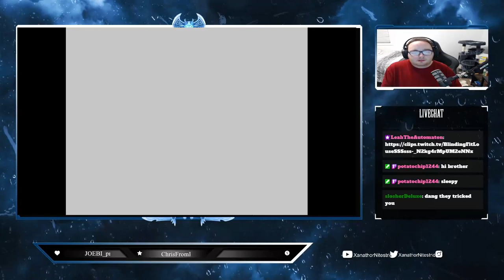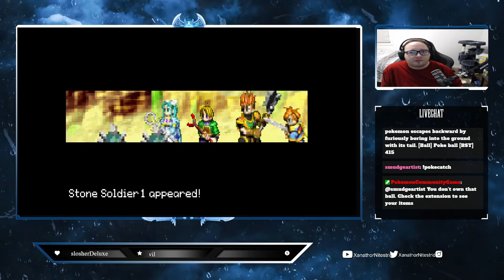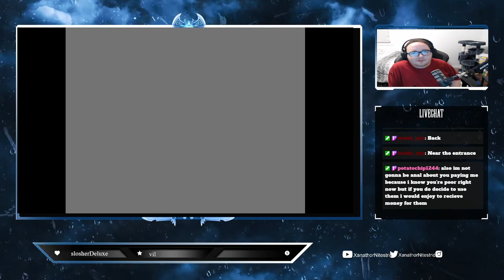golden sun 6 I’m Blue Babi dee da Ba daa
finding old man Babi